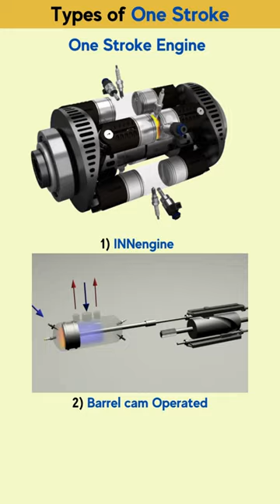One Stroke Engine 📌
Barrel Cam operated OneStroke Engine

The video clip used in this video by @KavehMad1000
Video reference,

INNengine one-stroke Engine

The video clip used in this video by New Atlas
Video reference,